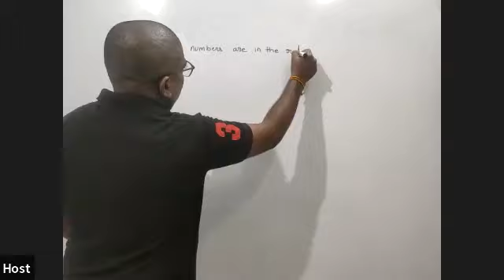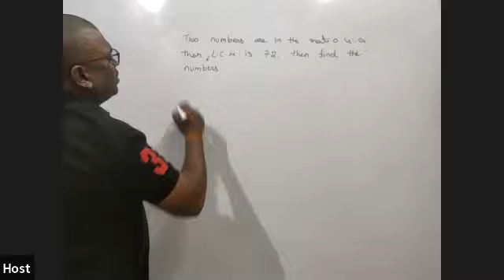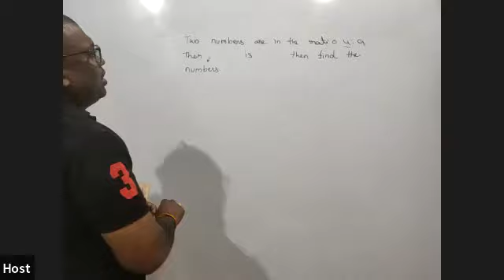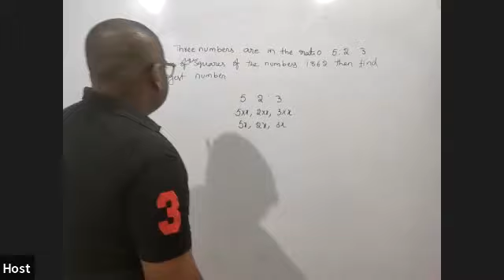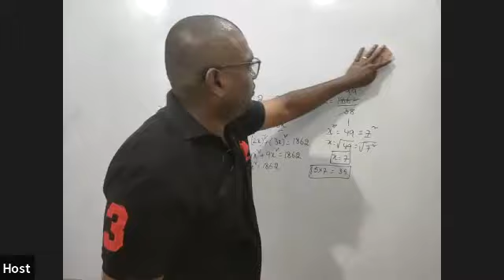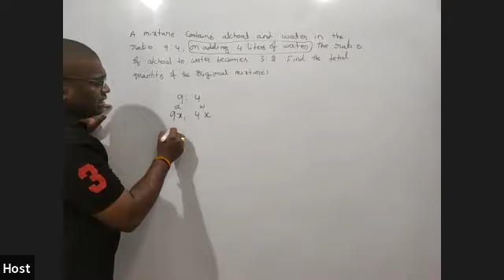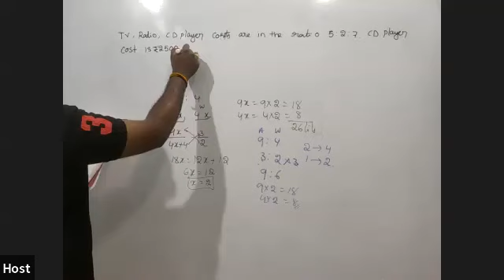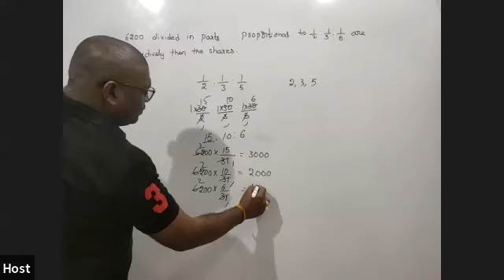The Growing Popularity of Incredible Best 5 MCQs on Why Ratio & Proportion